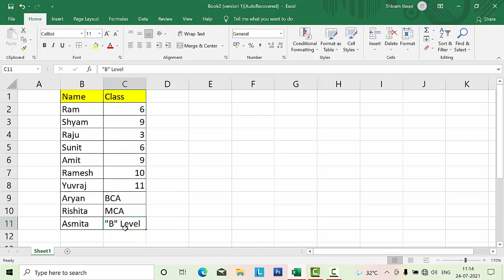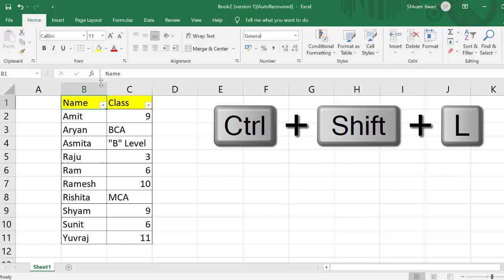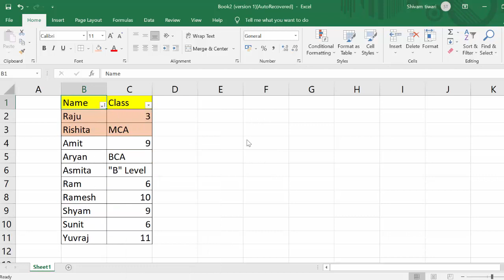How to filter with short cut key in Microsoft Excel@COMPUTEREXCELSOLUTION